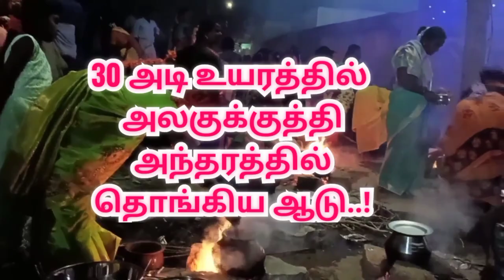கிளியூர் மகாமாரியம்மன் கோவில் செடல் திருவிழா|kiliyur MahaMariamman Temple Sedal thiruvila|ulundurpet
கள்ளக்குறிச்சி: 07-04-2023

உளுந்தூர்பேட்டை அருகே கிளியூர் கிராமத்தில் நடந்த செடல் திருவிழாவில் 30 அடி உயரத்தில் அலகுக்குத்தி அந்தரத்தில் தொங்கிய ஆடு...?

செடல்மரம் சுற்றும்போது ஆடு தலை குலுக்கி எந்த திசையை நோக்கி பார்க்கிறதோ... அந்த திசையில் விவசாயம் செழிக்கும் என பக்தர்களின் நம்பிக்கை..!

கள்ளக்குறிச்சி மாவட்டம் உளுந்தூர்பேட்டை அடுத்த கிளியூர் கிராமத்தில் உள்ள மகா மாரியம்மன் கோயில் திருவிழா வெகு விமர்சையாக கடந்த  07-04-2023  அன்று  நடைபெற்றது.

இக்கோவிலின் திருவிழா கடந்த மார்ச்  30 ஆம் தேதி கொடியேற்றத்துடன் துவங்கி தினந்தோறும் அம்மனுக்கு அபிஷேகம் செய்யப்பட்டு, அலங்கரித்து திருவீதி உலா வந்து பக்தர்களுக்கு காட்சியளித்தார்.

திருவிழாவில் முக்கிய நாளான இன்று கோவில் முன்பு 100க்கும் மேற்பட்ட பெண்கள் பொங்கல் வைத்து அம்மனுக்கு படையல்யிட்டனர் இதனைத் தொடர்ந்து  குளக்கரையில் இருந்து கோவிலுக்கு அக்னி கரகம் எடுத்து வந்து, பின்னர்  ஆட்டுக்கு அலகு குத்தி 30 அடி உயரத்தில் உள்ள மரத்தில் தொங்கவிட்டு மரம் சுற்றும் போது ஆடு தலை குளிக்கி எந்த திசையை பார்க்கிறதோ?  அந்த திசையில் விவசாயம் செழிக்கும் என்பது இப்பகுதி  பக்தர்களின் நம்பிக்கையாக உள்ளது. இத்திருவிழாவிற்கு கிளியூர் சுற்று வட்டார பகுதியைச் சேர்ந்த  பூவனூர்,  ரகுநாதபுரம் , வடமாம்பாக்கம், குன்னத்தூர் உள்ளிட்ட பல்வேறு கிராமங்களைச் சேர்ந்த 3 - ஆயிரத்துக்கும் மேற்பட்ட கிராம மக்கள் கலந்து கொண்டு அம்மனை தரிசனம் செய்தனர்.

உளுந்தூர்பேட்டை  கிளியூர்  மகா மாரியம்மன் கோவில் செடல்  திருவிழா

kiliyur Maha Mariamman Temple Sedal thiruvila kiliyur ulundurpet

kiliyur ulundurpet